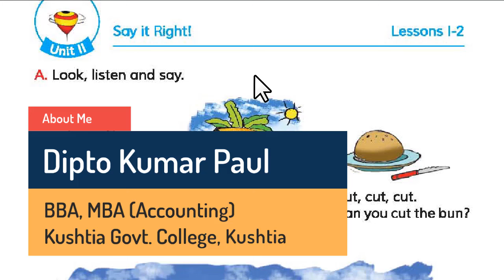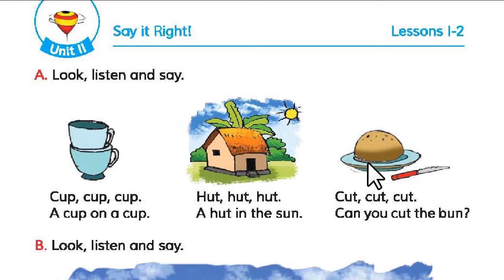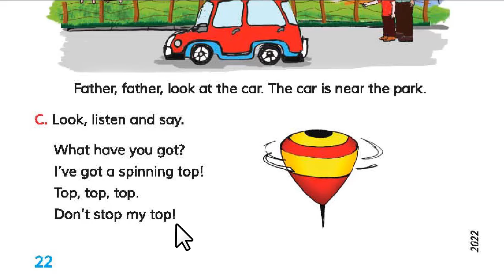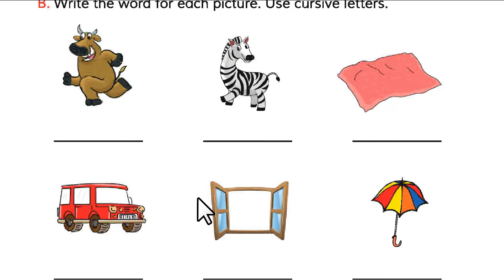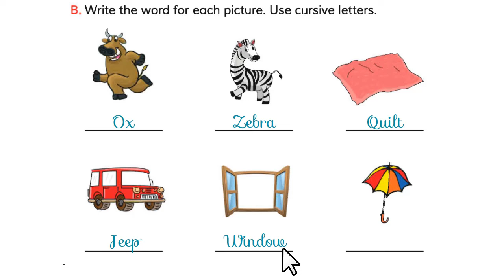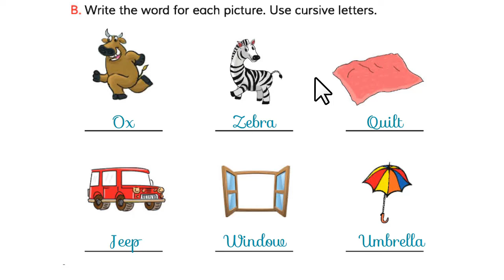Class 4 English | Unit 11 | Lessons 1-4 | Say it right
In this video, we learn - Unit 11: Say it right, Lessons: 1-2 & 3-4